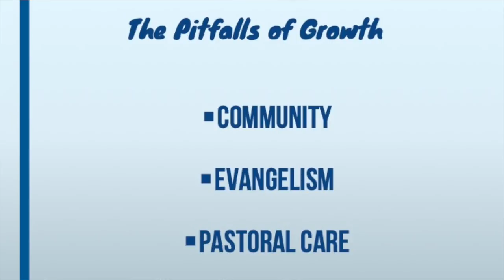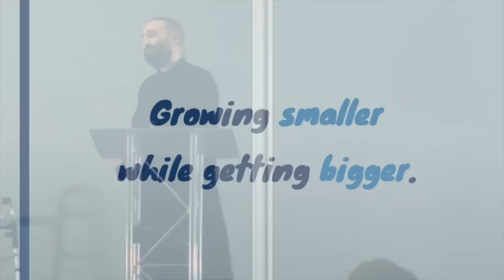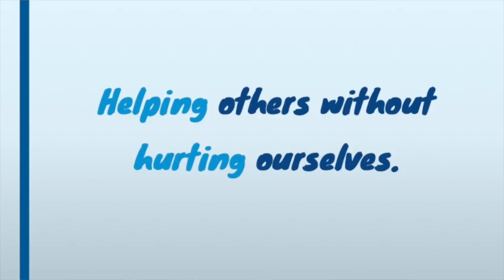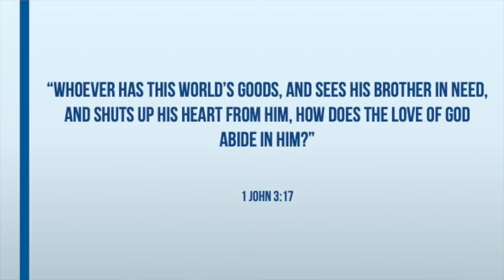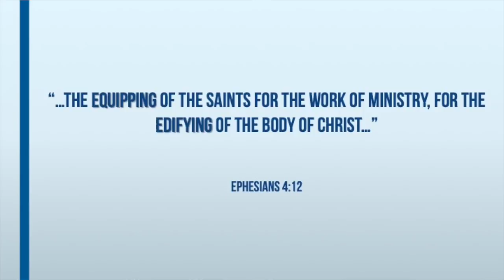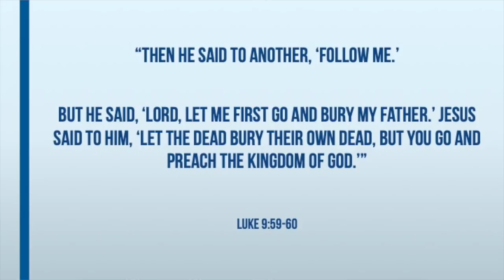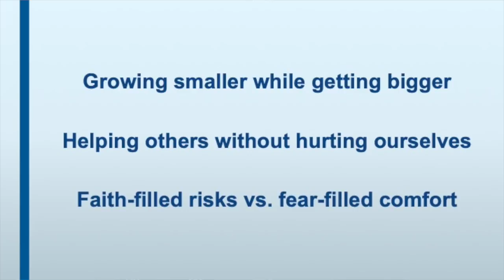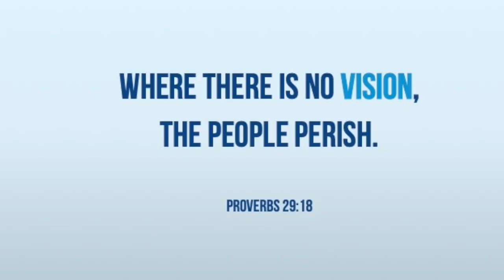The Road Ahead